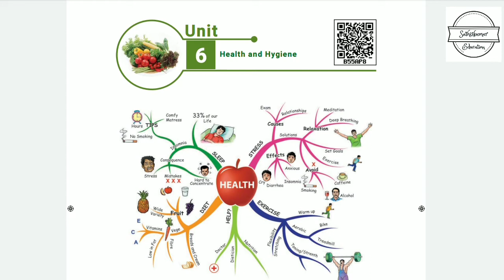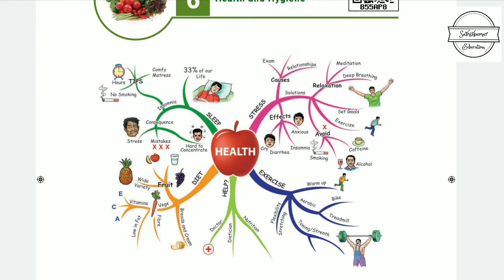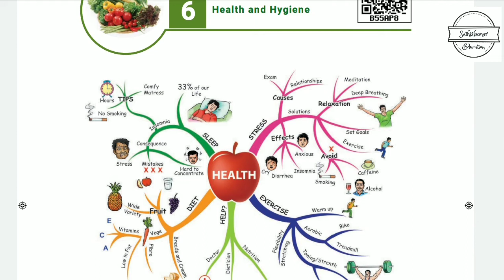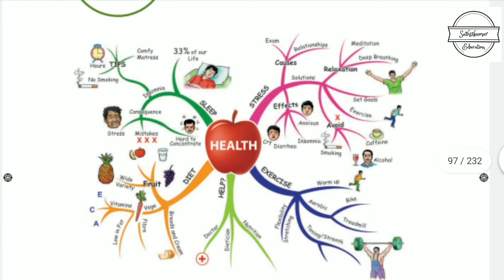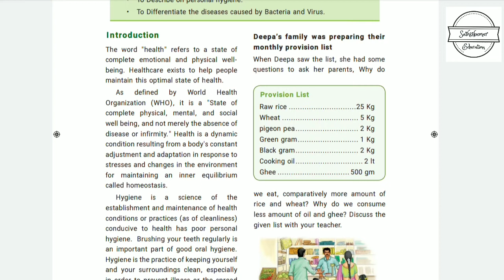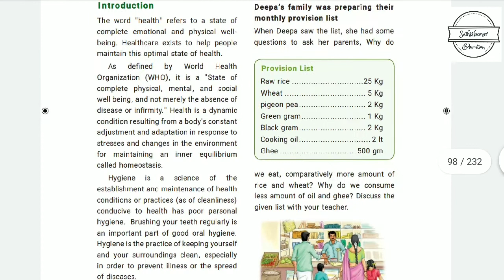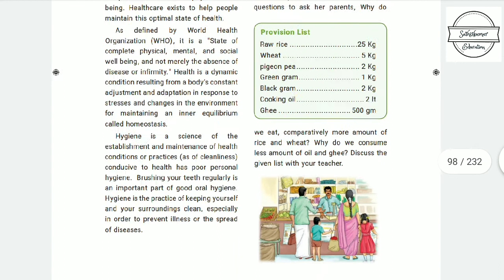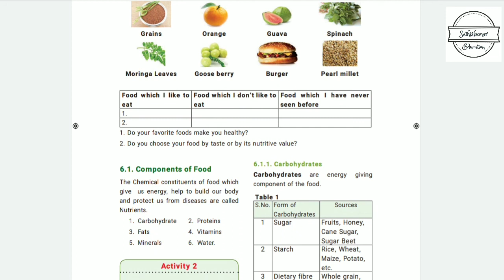VI Std Science - Term:1 - Unit:6 - Health and Hygiene - Sleep , Stress , Diet , Exercise -[1]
Link👇🏻

Link👇🏻

If You are interested to read books...?